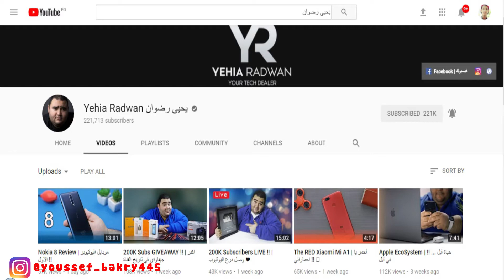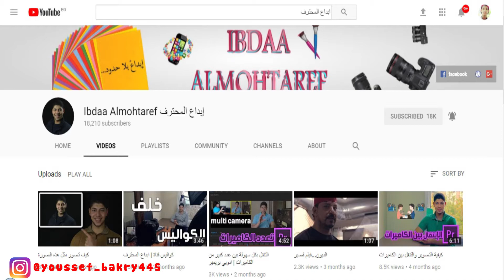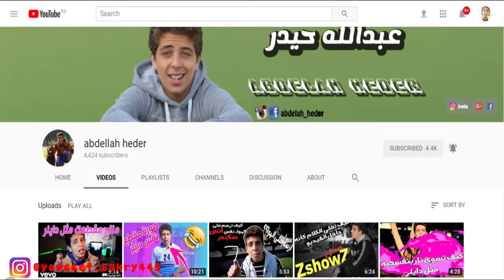قنواتي المفضله علي اليوتيوب || دايلر منهم و zshowz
قنواتي المفضله علي اليوتيوب

يمكنك متابعتي على كافة وسائل التواصل الإجتماعى من الروابط التالية